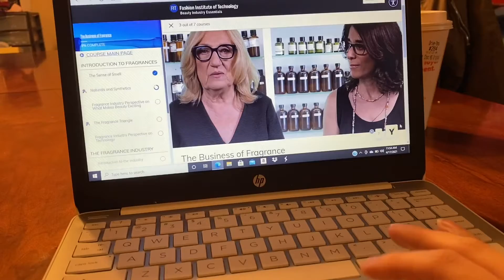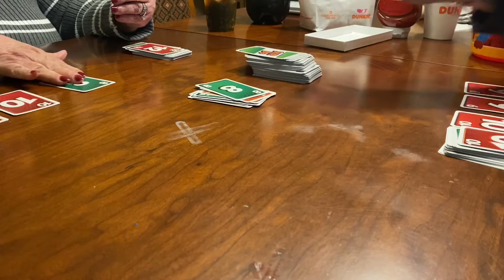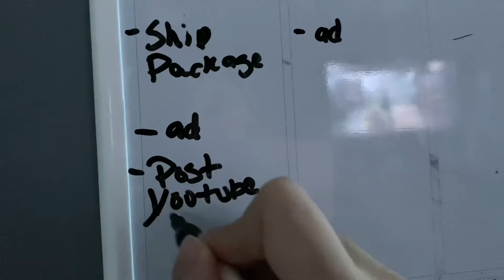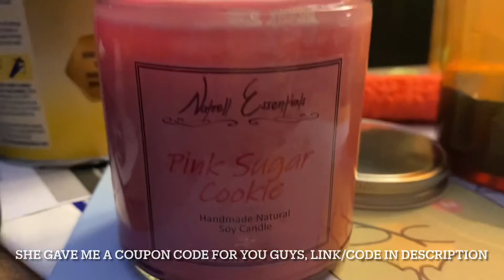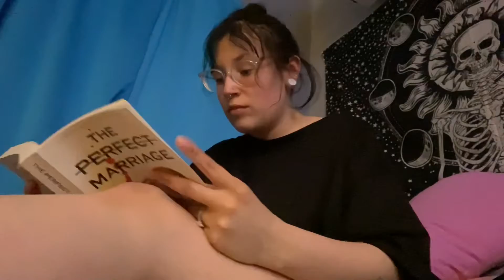A day in my life |family|relaxed|fun|chill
please know this is not what happens everyday. my daughter has a good diet and all of us have fun. stay positive hope you enjoy this video